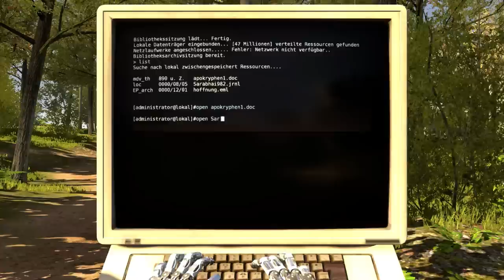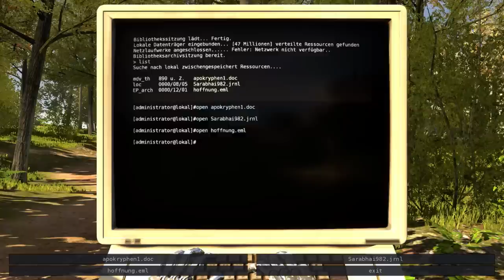The Talos Principle Walkthrough [German] - C-World 1